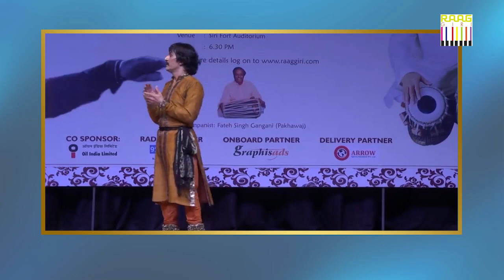Mesmerizing Kathak Dance Performance by Pandit Rajendra Gangani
Mesmerizing Kathak Dance Performance by Pandit Rajendra Gangani. Pt. Rajendra Gangani began his Kathak dance career at the age of four, as the son of famed kathak exponent Kundan Lal Gangani and torch bearer of the Jaipur Gharana. Rajendra received his diploma from the Kathak Kendra in Delhi in 1983-84. Rajendra has choreographed a number of group compositions and dance dramas that have received standing ovations and excellent reviews. He also created many thematic items such as Leele-Varnan, Raag Vistaar, Tribandhi, Sargam, Zhalak, Srijan, Kavitakriti, Maharaas, and Parikrama.